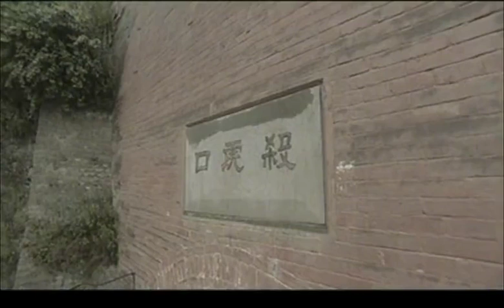日軍路過殺虎口神秘被殺，連敵人是誰都不知道，這下好看了🔥虎口奪命